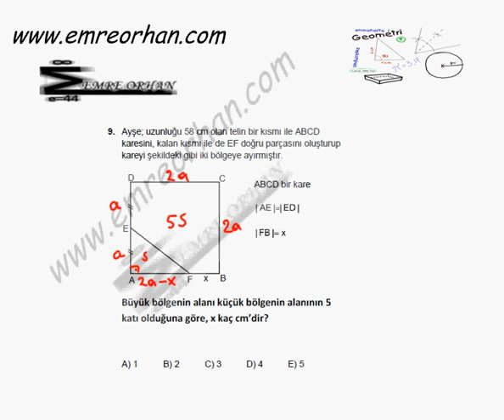2012 LYS 1 GEOMETRİ SORU ÇÖZÜMLERİ 9 SORU ALAN